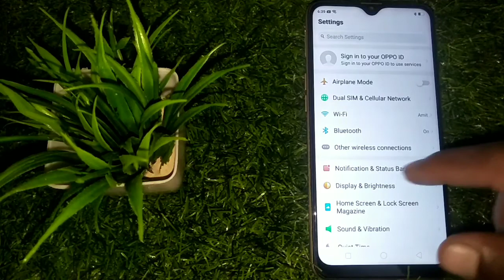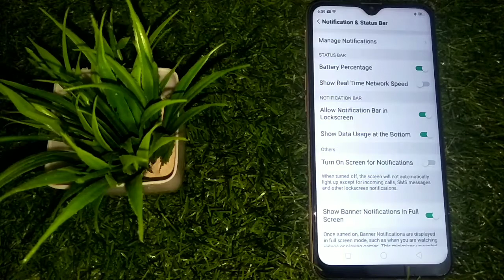how to enable battery percentage in Oppo f11 | battery percentage kaise nikale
how to turn on battery percentage in oppo f3
how to turn on battery percentage in oppo a57
how to enable battery percentage on oppo a37f
how to enable battery percentage on oppo a71
how to enable battery percentage on oppo a83
how to enable battery percentage in oppo
how to enable battery percentage in oppo a37